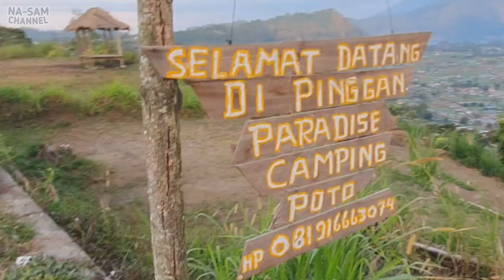CAMPING DI PINGAN KINTAMANI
Tempat Camping yang bagus untuk Keluarga dan anak muda. ini situsi di sore hari serta api unggun.
spot fotonya banyak, Sudah ada tenda juga peralatan campingnya. juga bisa bawa tenda sendiri.